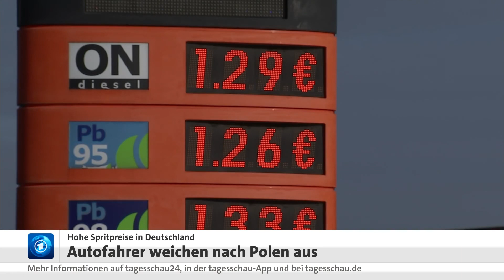Hohe Spritpreise: Deutsche fahren zum Tanken nach Polen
In Deutschland wird vieles teurer. Autofahrer:innen bekommen das besonders an den Tankstellen zu spüren. Die Preise für Diesel und Benzin sind hierzulande so hoch wie lange nicht. Daher nehmen viele Menschen Umwege in Kauf, um ihr Portemonnaie zu schonen und werden zu Tanktourist:innen in Polen.